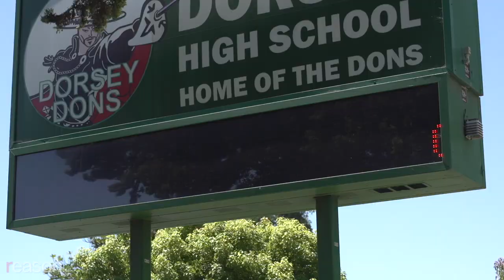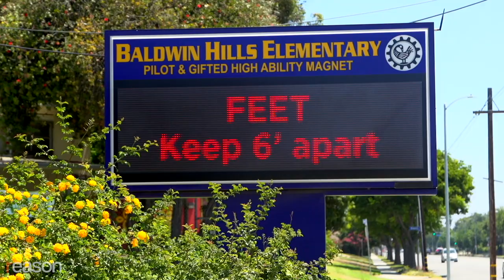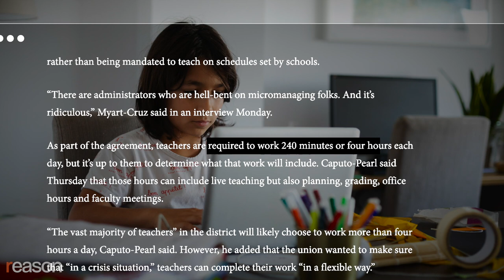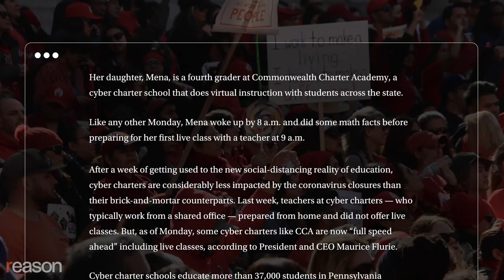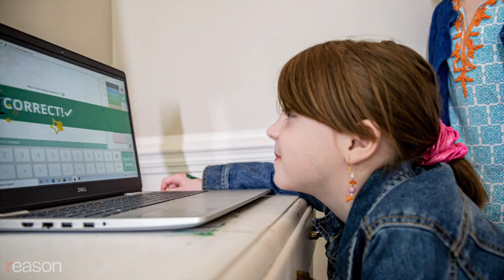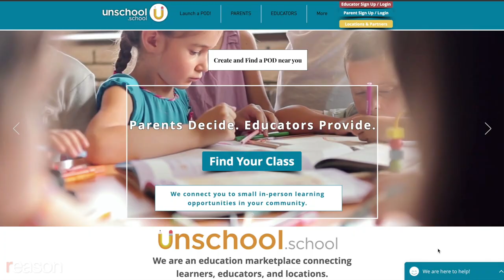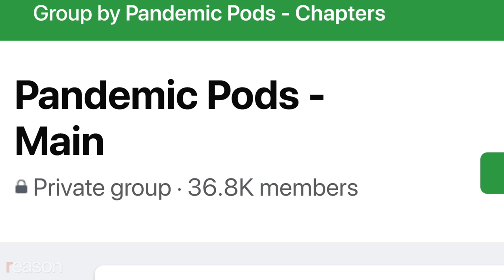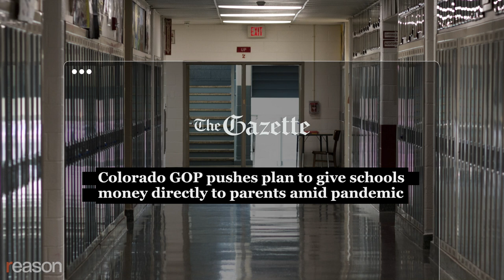Teachers Unions Protect Their Monopoly as Parents Flee Traditional Schools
As families flock to virtual charter schools and "pandemic pods," California blocks the money from following the child.

Los Angeles was the first major city to announce that its public schools wouldn't be re-opening for in-person instruction in the Fall, and districts across the country have followed suit.

A coalition of parents in California are suing the state on the grounds that poor and special needs children in particular have received inadequate Los Angeles was the first major city to announce that its public schools wouldn't be re-opening for in-person instruction in the Fall, and districts across the country have followed suit.

A coalition of parents in California are suing the state on the grounds that poor and special needs children in particular have received inadequate instruction during the shutdown.

School districts around the country are weighing the needs of students against the danger that in-person instruction could cause COVID-19 to spread within their communities.

And teachers unions are understandably concerned about protecting the health of their members.

But in Los Angeles, the teacher's union is exploiting the COVID-19 crisis to prevent competition from charter schools, which are seeing a surge of new applicants from desperate parents.

The United Teachers Los Angeles co-signed a document with nine other unions and the Democratic Socialists of America calling for a moratorium on all new charter schools and private voucher programs. A bill signed into law in October backed by the unions might accomplish that, as it gives local school boards more power to stop new charter schools from opening and existing ones from renewing their charters.

"It's about protecting a monopoly from losing any students and the funding that goes along with those students," says Corey DeAngelis, director of school choice at the Reason Foundation, the nonprofit that publishes Reason TV.

And DeAngelis has reported on a new phenomenon called  "pandemic pods," in which groups of parents are pooling their resources to hire their own teachers.

"It's essentially the idea of the one-room schoolhouse," says DeAngelis. "You essentially outsource the process of homeschooling."

He says the rise of the pods, or micro-schools, could permanently change the way Americans think about schooling.

"Fund the families directly so less advantaged families can take advantage of these options as well," says DeAngelis.

President Trump has called for more school choice as a response to shuttered schools, Senators Tim Scott (R-S.C.) and Lamar Alexander (R-Tenn.) introduced the School Choice Now Act, which would earmark COVID stimulus dollars for parents to spend directly on education, and Sen. Rand Paul (R-Ky.) introduced a bill that would require states to give parents direct access to federal education dollars to spend on tuition or homeschool materials.

Oklahoma and South Carolina have already begun to redirect money earmarked for schools in the emergency CARES Act directly to parents to cover private school tuition, and Colorado legislators are proposing putting the money right into the hands of parents.

But in California, the political power of the union will likely prevent that.

But DeAngelis says that the current moment could be a turning point for school choice regardless.

"I think people are waking up to this idea…that families have been getting the short end of the stick when it comes to k-12 education," says DeAngelis.

Produced by Zach Weissmueller. Graphics by Isaac Reese.

Photo credits: "Siblings working on laptop," Sara Monika Westend6/Newscom; "Dad and son on laptop," Phillip Waterman Westend61/Newscom; "Masked girl washing hands at school," dirk_kittelberger Westend61/Newscom; "Girl in pink at laptop," Dreamstock1982 Westend61/Newscom; "UTLA Protest," David Crane/ZUMA Press/Newscom; "Boy with red headphones at laptop," Giorgio Magini Westend61/Newscom; "Moreno Valley teachers protest," Terry Pierson/ZUMA Press/Newscom; "Woman reading to little boy," Brian Cassella/TNS/Newscom; "Red-headed girl taking test on laptop," Annette Holloway/Icon Sportswire/Newscom; "Family homeschooling," Rafael Ben-Ari/Newscom; "Masked students sitting on mats," Tyger Williams/TNS/Newscom; "School closed sign," Image of Sport/Newscom; "Rand Paul in Congress," Tom Williams/CQ Roll Call/Newscom; "Trump at COVID update presser," Abaca Press/Gripas Yuri/Sipa USA/Newscom; "Tim Scott in Congress," WIn McNamee/UPI/Newscom; "Body bags for teachers," John-Marshall Mantel/Polaris/Newscom; "Welcome Back to School coffin," John Marshall Mantel/Polaris/Newscom